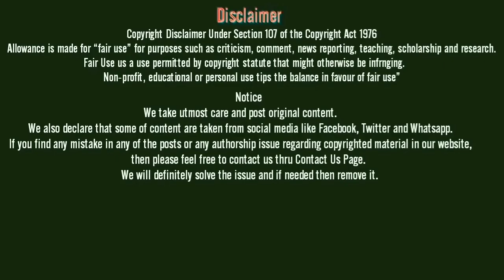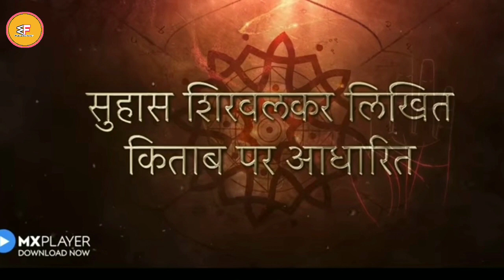Samantar Web Series REVIEW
Samantar | MX Original Series | Swwapnil Joshi | Tejaswini Pandit

Kya kisi aur ka अतीत, kisi ka भविष्य ho sakta hai?
Janne ke liye dekhiye, Samantar on 13th March.